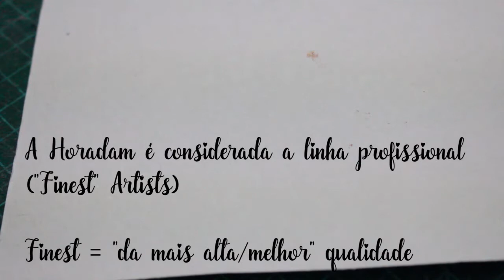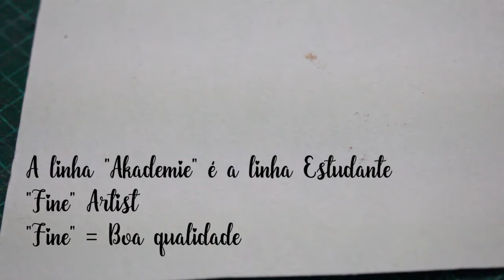RESENHA | SCHMINCKE HORADAM (PROFISSIONAL)